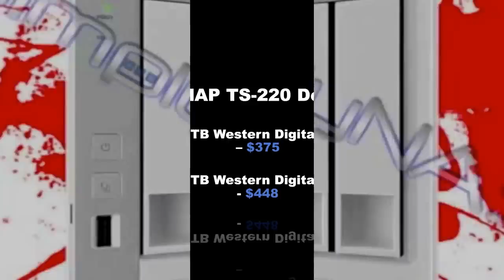SimplyNAS Synology DS1513+ and QNAP TS-220 Sales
SimplyNAS Valentines sale! Now through 2/28/14!